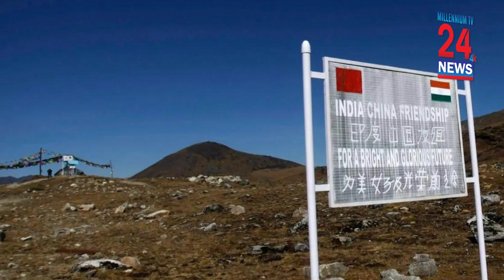The US government recognises Arunachal Pradesh state part of India